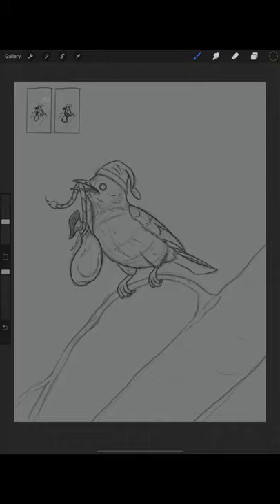A Christmas Common Bulbul with Presents | Happy Holidays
Happy holidays everyone, from me and my little Common Bulbul who caring some presents for you all!

The Streamer Christmas Medley (Instrumental) - A StreamBeats and Friends Christmas